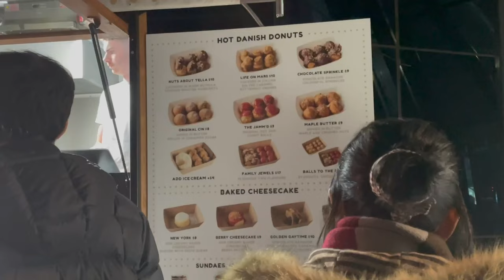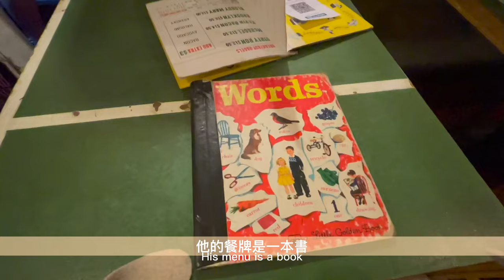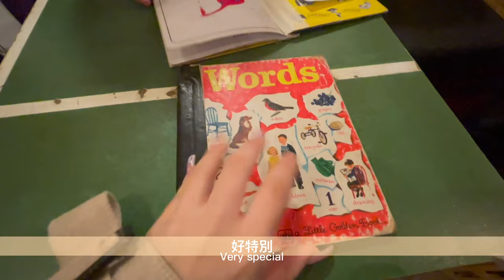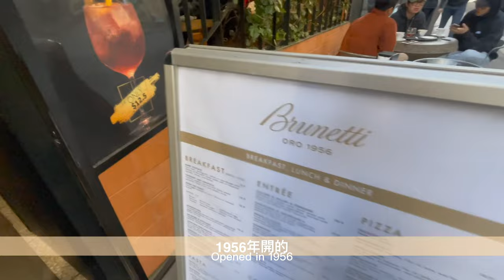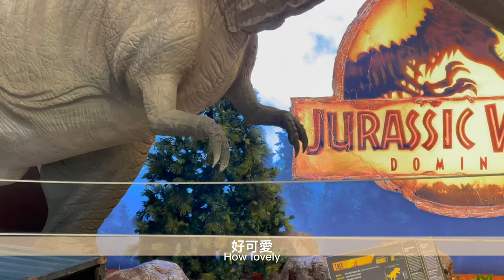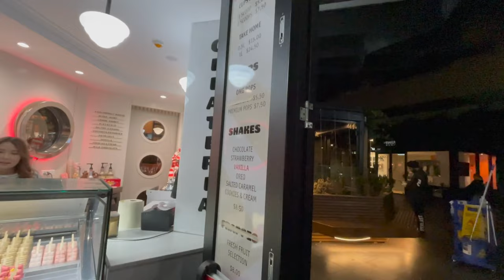Vlog | 參加Melbourne Firelight festival!!超多精彩表演!!和朋友去看侏羅紀公園展覽?! 在澳洲咖啡街渡過休閒時光!!澳洲竟然有DFO outlet!!粟米Rayna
Introduction
在澳洲的香港朋友都第一次去的Festival
後來發現原來每個時節都有不同演出
現場還有很多人
所以氣氛好熱鬧
之後朋友帶我去澳洲著名的咖啡街
雖然不是咖啡愛好者
不過都覺得當地的咖啡比想像中好喝
熱愛侏羅紀的朋友還帶我去看展覽
結果展覽真的挺真實的
感覺真的身處在電影之中
如果大家有機會可以去去這些地方
Hong Kong friends in Australia went to the festival for the first time
Later, I found out that each season has different performances
There are many people there
So the atmosphere is lively
After that, my friend took me to the famous coffee street in Australia
Not a coffee lover though
But I think the local coffee tastes better than expected
Friends who love Jurassic also took me to the exhibition
The exhibition turned out to be very real
I feel like I'm really in a movie
If you have the opportunity, you can go to these places

Software : iMovie + 剪影